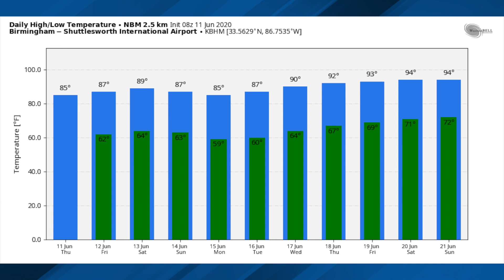June 11, 2020 Weather Xtreme Video - Morning Edition